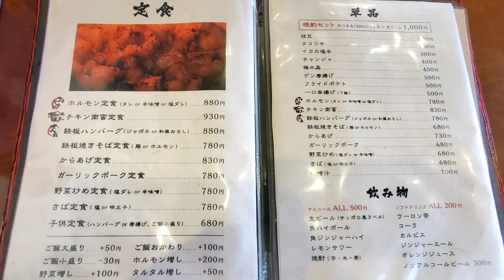「三橋食堂」福岡県柳川市三橋町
ホルモン定食(辛味噌) ¥880
ごはん大盛り +¥50

三橋食堂
福岡県柳川市三橋町蒲船津１１９６−１